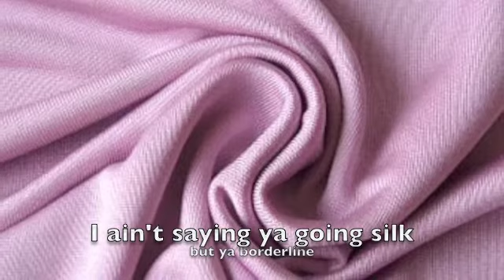Terrence Terrestrial- H.A.M. RmX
me on the H.A.M. instrumental with lyrics on screen